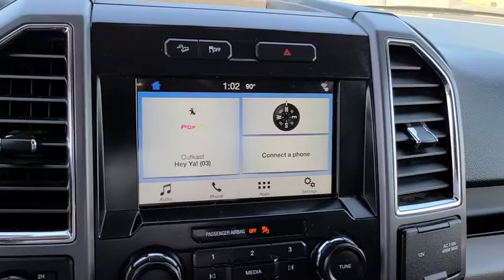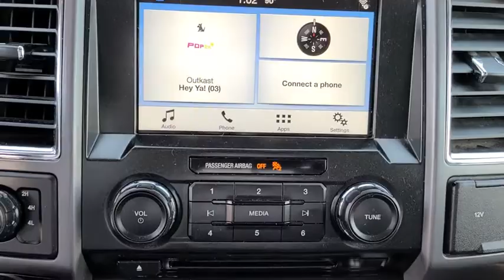2016 Ford F-150 Tulsa, Broken Arrow, Joplin, Bixby, Owasso, OK T20061A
Oxford White Used 2016 Ford F-150 available in Tulsa, Oklahoma at Matthews Ford. Servicing the Broken Arrow, Joplin, Bixby, Owasso, OK area.

Matthews Ford
1101 Southwest Expressway Drive

ENGINE: 5.0L V8 FFV  -inc: 3.31 Axle Ratio  GVWR: 7 000 lbs Payload Package,Four Wheel Drive,Tow Hitch,Power Steering,ABS,4-Wheel Disc Brakes,Brake Assist,Aluminum Wheels,Tires - Front All-Terrain,Tires - Rear All-Terrain,Conventional Spare Tire,Tow Hooks,Heated Mirrors,Power Mirror(s),Integrated Turn Signal Mirrors,Power Folding Mirrors,Rear Defrost,Intermittent Wipers,Variable Speed Intermittent Wipers,Privacy Glass,Daytime Running Lights,Automatic Headlights,Fog Lamps,AM/FM Stereo,CD Player,Satellite Radio,Auxiliary Audio Input,Requires Subscription,Bluetooth Connection,Power Driver Seat,Power Passenger Seat,Leather Seats,Split Bench Seat,Heated Front Seat(s),Driver Adjustable Lumbar,Passenger Adjustable Lumbar,Seat Memory,Cooled Front Seat(s),Pass-Through Rear Seat,Rear Bench Seat,Adjustable Steering Wheel,WiFi Hotspot,Leather Steering Wheel,Cruise Control,Climate Control,Multi-Zone A/C,A/C,Woodgrain Interior Trim,Auto-Dimming Rearview Mirror,Driver Vanity Mirror,Passenger Vanity Mirror,Driver Illuminated Vanity Mirror,Passenger Illuminated Visor Mirror,Floor Mats,Mirror Memory,Steering Wheel Audio Controls,Smart Device Integration,Adjustable Pedals,Engine Immobilizer,Security System,Stability Control,Front Side Air Bag,Tire Pressure Monitor,Driver Air Bag,Passenger Air Bag,Passenger Air Bag Sensor,Driver Restriction Features,Front Head Air Bag,Rear Head Air Bag,Child Safety Locks,Back-Up Camera